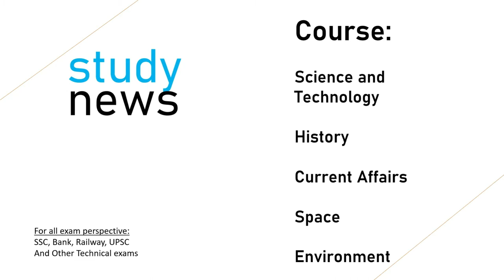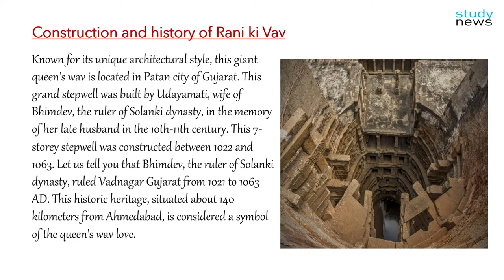Rani- Ki-Vav(Stepwells in Gujarat) II रानी की वाव (बावड़ी )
This one-of-a-kind stepwell "Rani ki Vav" is surrounded by very attractive artefacts and sculptures from all around. This historic stepwell was built in the 11th century in memory of King Bhimdev of Solanki dynasty by his wife Rani Udayamati. Situated on the banks of river Saraswati, this stepwell has been included in the list of World Heritage in the year 2014 by
UNESCO due to its amazing
and huge structure.
This in itself is its unique and unique structure, which is slightly different from the sources of underground water. More than 500 sculptures have been displayed brilliantly inside this huge historical structure. This historic stepwell has also been printed on a new 100 rupee note issued by RBI in the year 2018.
Known for its unique architectural style, this giant queen's wav is located in Patan city of Gujarat. This grand stepwell was built by Udayamati, wife of Bhimdev, the ruler of Solanki dynasty, in the memory of her late husband in the 10th-11th century. This 7-storey stepwell was constructed between 1022 and 1063. Let us tell you that Bhimdev, the ruler of Solanki dynasty, ruled Vadnagar Gujarat from 1021 to 1063 AD. This historic heritage, situated about 140 kilometers from Ahmedabad, is considered a symbol of the queen's wav love.
It is believed that this unique stepwell was constructed to properly manage the water, as the area had very little rainfall, while according to some folklore, Rani Udayamati aimed to earn merit by providing water to the needy people. This huge stepwell was constructed